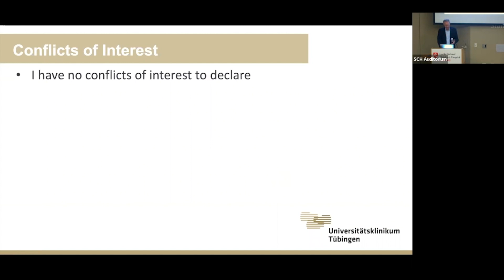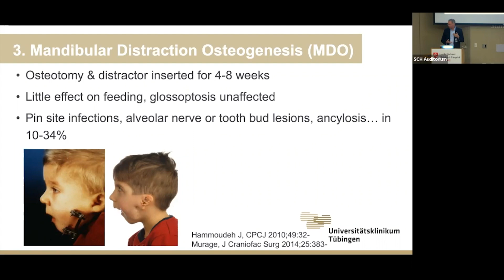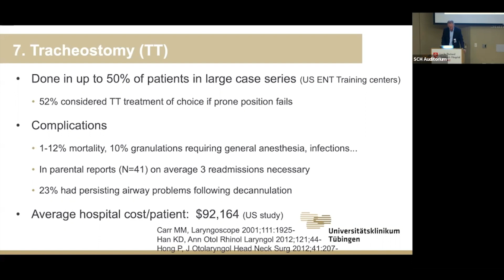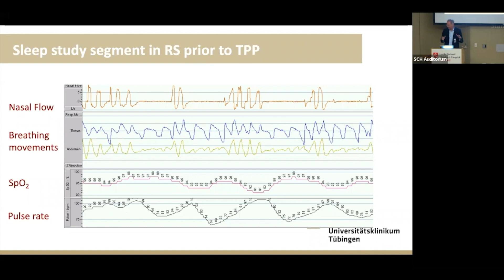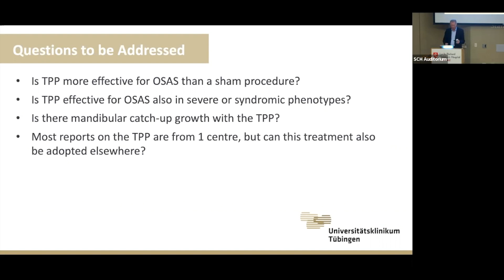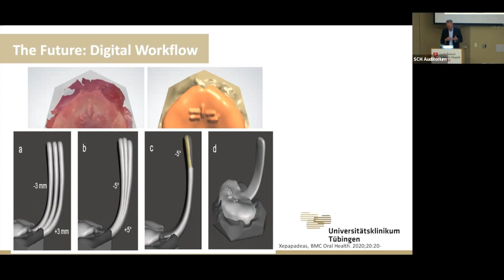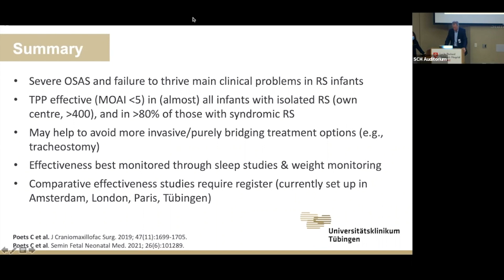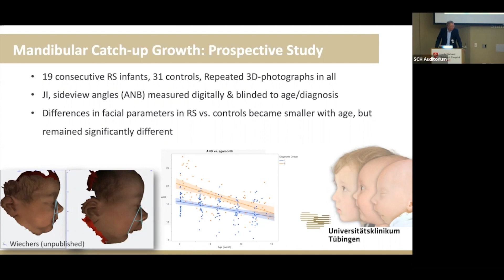Treatment of Infants with Robin Sequence and Other Craniofacial Malformations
This  session  will  familiarize  the  audience  with  current  treatment  approaches  for  upper  airway obstruction and feeding problems. We also present recent evidence on the effectiveness of afunctional treatment approach centered around a modified palatal plate that opens the airway and allows infants to breathe freely and gain weight normally while fed by mouth.